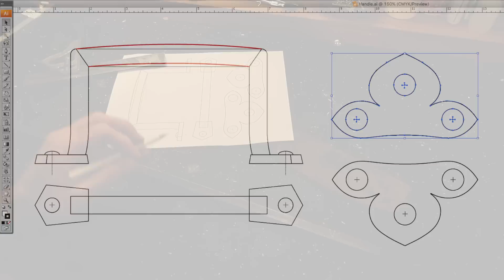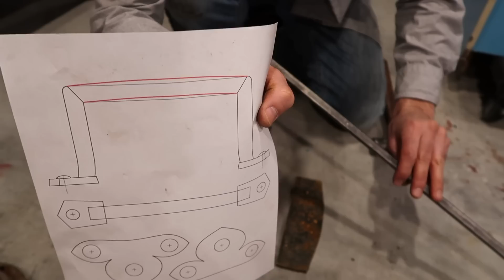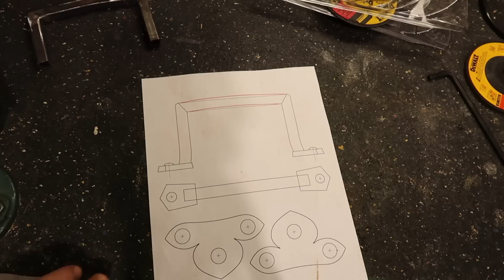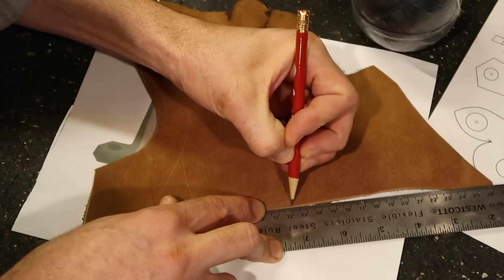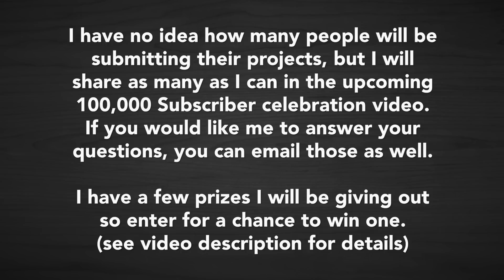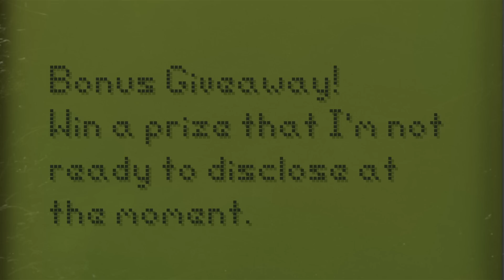How to make the Traveler's Shield Pt2 Leather Wrapped Stitched Handle | Breath of the Wild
Artificial Sinew
Scrap Leather

I will post the plans when the project is complete.  Check back later!

Tools used:
MIG Welder
Angle Grinder
Scroll Saw

More info on how to send me your projects for the upcoming video:
If you made something cool and want me to share it in a future video, email some photos and tell me what you did.  It can be something of your own design or one of the projects you have seen me make on my channel.  I will share as many of your projects as I can in the upcoming 100,000 Subscriber Celebration Video but time is limited so send it asap.  I have a few prizes I will be giving out and those who email their projects have a chance to win one.  I can't guarantee every project or question will make it on the video but you will all be given the chance to win the giveaway.

Adam Hill - HappyAtom
USA